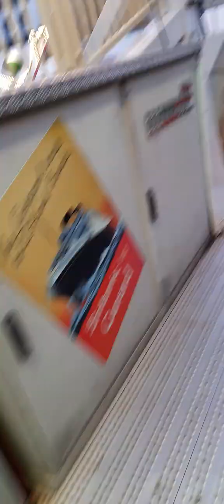hamm kirmes 2023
Cornelius Riesenrad 🎡